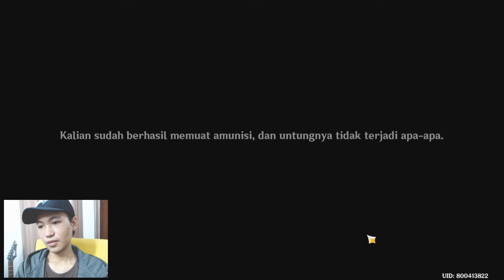Quest Buka Pengaman Sungsang | Puing-puing Batu Kayangan - Genshin Impact Indonesia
~ Liyue - Chasm
+ Quest Dunia
   - Jurnal Penjelajahan Chasm
   - Puing-puing Batu Kayangan
   - Baca Buku Panduan Sinyal
   - Buka Pengaman Sungsang